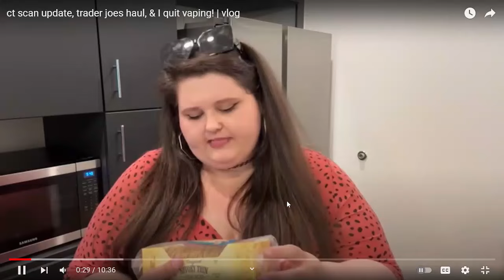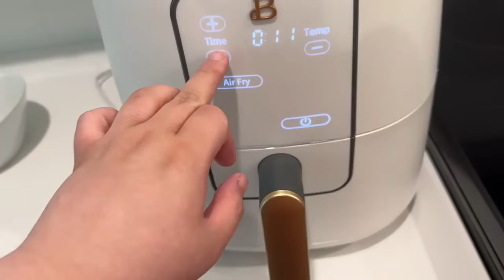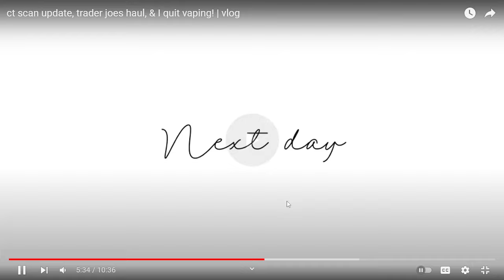REACTION to Amberlynn Reid scan update, trader joes haul, & I quit vaping! | vlog"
These are my OPINIONS and REACTIONS only.